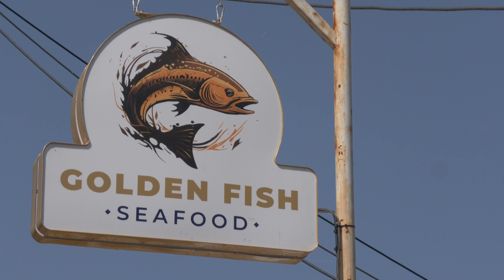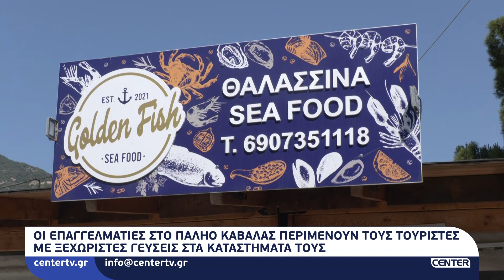Οι επαγγελματίες στο Παληό Καβάλας περιμένουν τους τουρίστες με ξεχωριστές γεύσεις